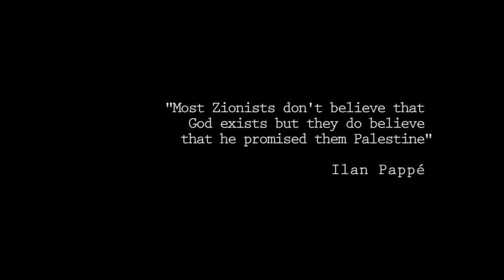Interviewing Ilan Pappé - What Chance for Peace in Palestine? - Palestinian Museum Centre Bristol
Interviewers: Rosabel Portela and Beatriz Fernández
Cameras: Eder Hernández, Carlos Blanco and Jacobo GF
Production: Jacobo GF
Edition and post production: Carlos Blanco

In collaboration with the Palestinian Museum Centre in Bristol

A close chat with the historian and writer Ilan Pappé about different topics in relation to the Palestinian reality and what is the chance for peace in this country.